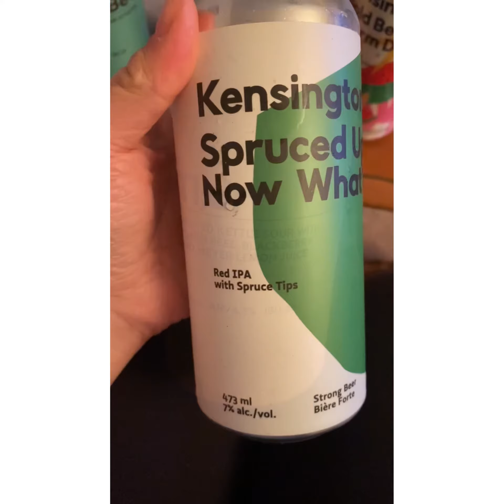Kensington Brewing Co. and Market Mystery Box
Support local businesses during the pandemic. Fight Covid, love where you live, and nurture a sense of community ❤️